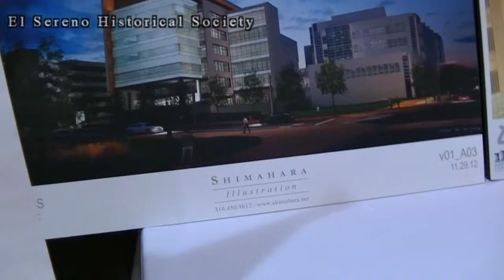Hazard Park-USC Meeting-2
(2 of 2) USC Master Plan presentation at Hazard Park. August 8, 2013.  Residents are concerned with USC's Plan to pave a portion of Hazard Park as well as USC Plan to expand the Health School's Campus.

This is one piece of the puzzle that USC plans to do.  Besides plans to begin large develops, there is also the Soto St Bridge and Soto St Widening Projects that have already been pushed along, with help Councilmember Jose Huizar.  In the end, these Soto St Projects will benefit USC while giving zero in return to the affected communities.